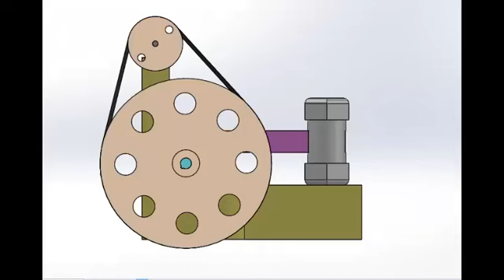power operated hammer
I created this animated video by using SOLID WORKS PROGRAM to help people constructing a power driven hammer in small work shops to facilitate working in cold and hot forging